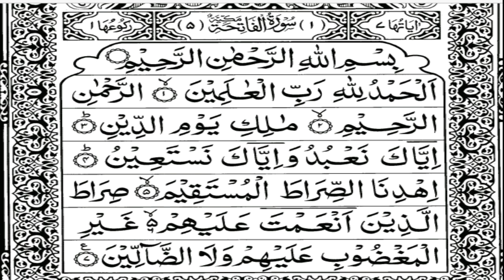Surah Fatiah 001 سورہ اَلْفَاتِحَة - Listen holy Quran kareem in world most beautiful voice.